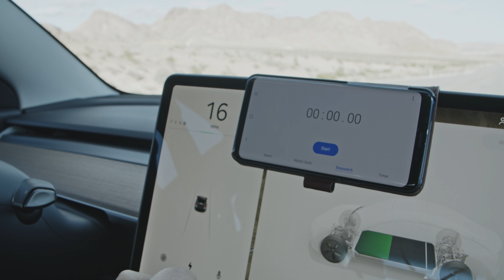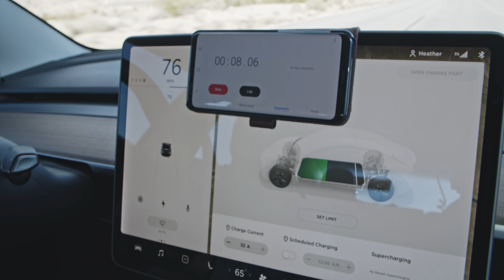0-100mph Tesla Model 3 Standard Range Plus: Test shot on Blackmagic Pocket 4k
Running the Tesla Model 3 Standard Range Plus from 0-100 time trial.
Camera:
Blackmagic Pocket Cinema Camera 4k
Metabones .64x Speedbooster with Canon 24-70mm L lens
DJI Ronin S
Audio: Zoom F8n w/ Sennheiser G3 wireless lav.